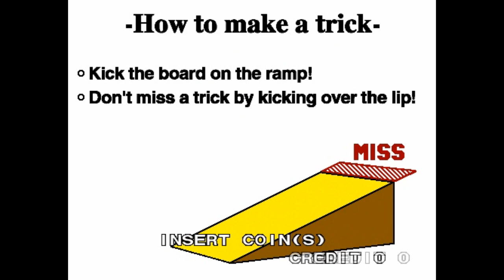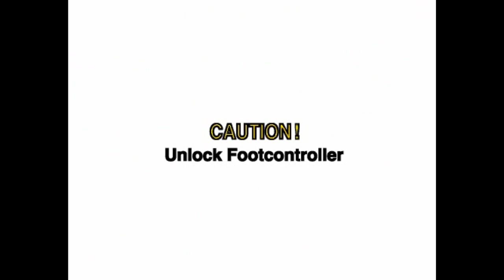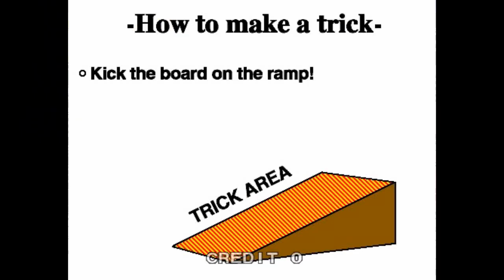Top Skater 1CC Fullplay+Extras Talmit´s Adventure Mega Drive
Buenas a tod@s en esta ocasión os traigo Top Skater un juego de la placa Sega Model 2 del año 1997 donde acabaremos en esta ocasión con dos créditos uno por cada circuito.En el extra os traigo el Port de Marvel Land para Sega Mega Drive llamado Talmit´s Adventure.Espero que os guste el vídeo un saludo a tod@s.